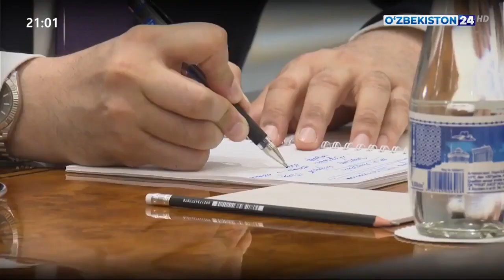O‘zbekiston Prezidenti Qirg‘iziston Bosh vazirini qabul qildi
O‘zbekiston Respublikasi Prezidenti Shavkat Mirziyoyev 2021-yil 26-mart kuni Ikki tomonlama hamkorlik bo‘yicha qo‘shma komissiyaning navbatdagi yig‘ilishi ishida ishtirok etish uchun Toshkentda bo‘lib turgan Qirg‘iz Respublikasi Bosh vaziri Ulukbek Maripovni qabul qildi